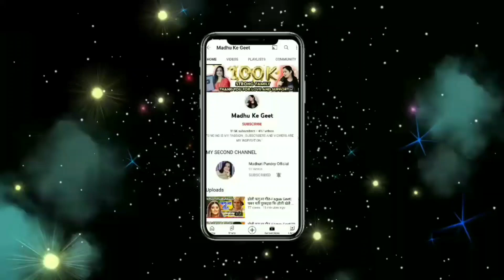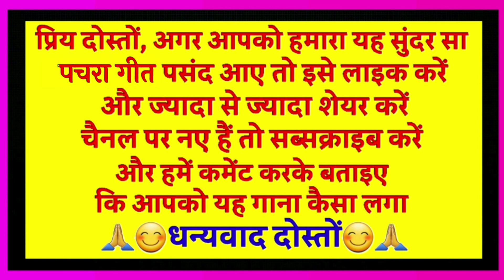पारम्परिक देवी पचरा गीत-Devi geet 2022| मइया मोरी आवौ मोर भवनवा| Paramparik Devi Pachra geet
पारम्परिक देवी पचरा गीत

मइया मोरी आवौ मोर भवनवा की सूनी लागै अँगनवा ना

Paramparik Devi Pachra geet

                          😊🙏धन्यवाद दोस्तों 😊🙏